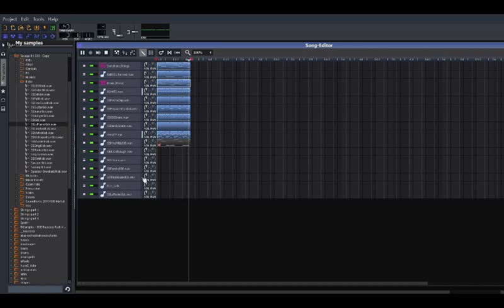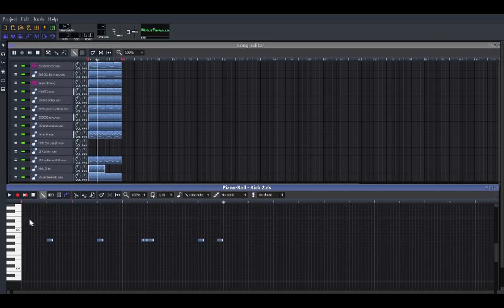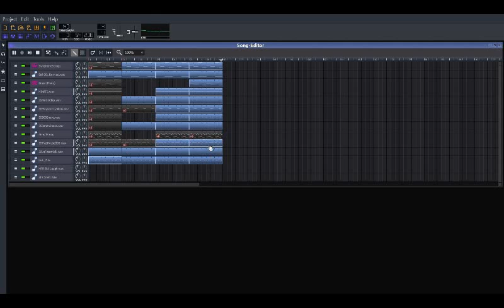(PART2) 808/Kick and Intro sync in under 20 mins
This is the second video in a series on how I make a beat in an hour. In this video we sync the 808 and the kick and structure the intro of our song.

In the next video I will build the structure of the song in sixteen bar increments for the verse and eight bar increments for the chorus. There will also be and fade out with drum release.

This song is far from over and will evolve until the ending. For the fourth installment we'll be adding FX and adding our B/C section.

Please follow this musical journey with me.

Apple Music, Spotify, iTunes, Instagram/Facebook, Google Play/YouTube, Amazon, Pandora, Deezer, Tidal, Napster, iHeartRadio, ClaroMusica, Saavn, Anghami, KKBox, MediaNet, plus many more..

(C)973503 Records
(P)973503 Records

BTC:  1Hmc2jsiCzFNM6fRwNJxQnbjLYMRCVgmhb
ETH:  0xB8cc21b9197C1AA3601D168559dE516F6F250A7b
LTC:  LgKS9U4q7tkJi1LmXX6SekrKDxbhhtze9o
Dash: Xf8zpfdL8679URmBqWuTj8ComnG6DANpB6
Dogecoin:  D5NA6fMic4pomd2nMbbHjeL2ELte99AX53